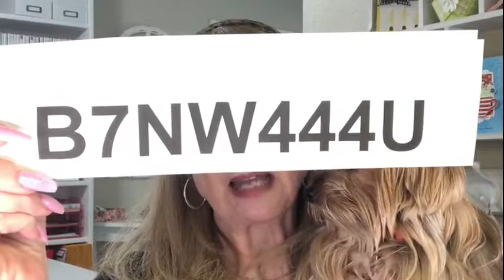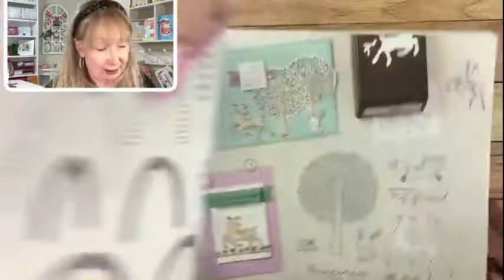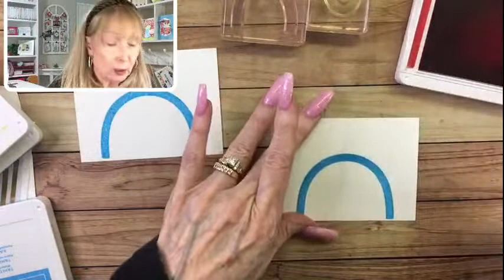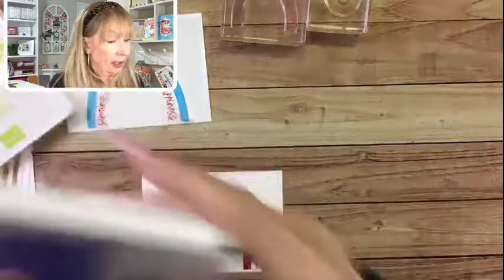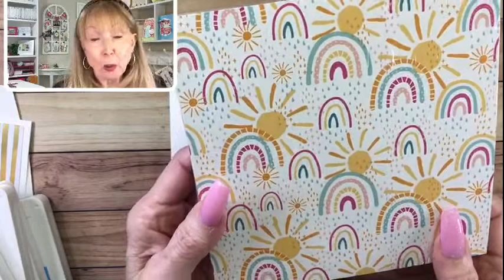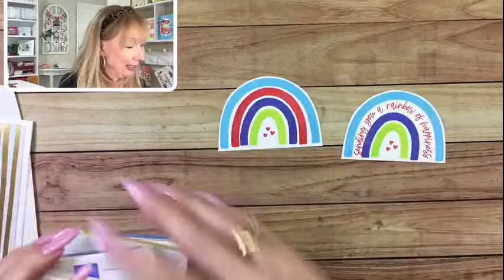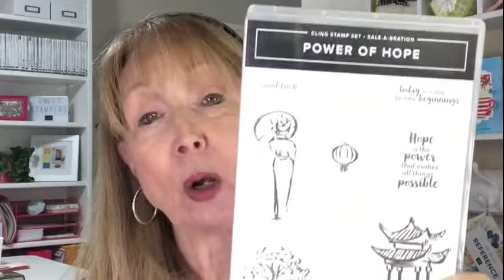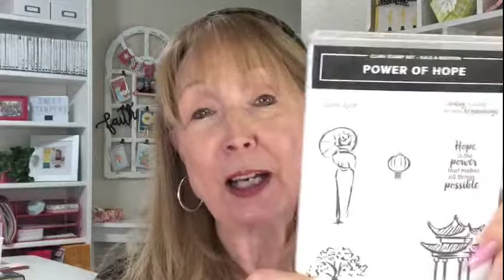Rainbows of Happiness Card and Gift Box!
LAST CHANCE SALE Only while supplies last! Lots of great discounted products!

Stampin'. Up! Products Used On Today's Projects:

Tahitian Tide Classic Stampin' Pad Item No. 159210, $8 (available 5/3/22)
Sweet Sorbet Classic Stampin' Pad Item No. 159216, $8 (available 5/3/22)
Orchid Oasis Classic Stampin' Pad Item No. 159214, $8 (available 5/3/22)
Parakeet Party Classic Stampin' Pad Item No. 159208, $8 (available 5/3/22)
Tahitian Tide Cardstock Item No. 159261, $9.25 (available 5/3/22)
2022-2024 In Color Matte Decorative Dots, Item No. 159186 $8 (available 5/3/22)
Abstract Beauty 4" X 6" (10.2 X 15.2 Cm) Specialty Designer Series Paper [158039] - Price: $15.00